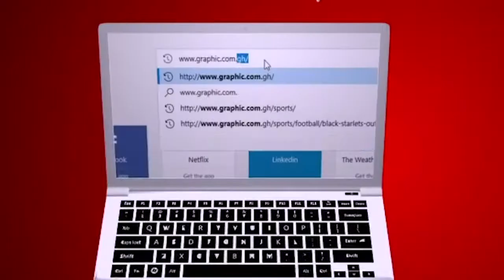Knowing Him Knowing You by Rev. Dr. Ebenezer Markwei